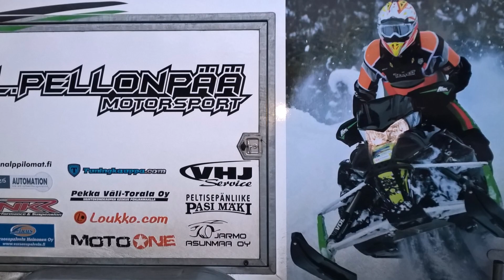Lauri Pellonpää #2 Iisalmen SM sprint 2017